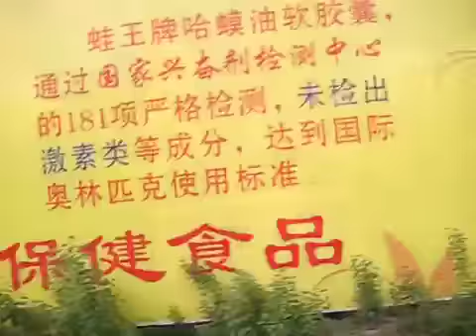Place u never go Jilin songhua lake jigao hotel 2 កន្លែងដែលអ្នកមិនធ្លាប់ទៅ 秘密的地方